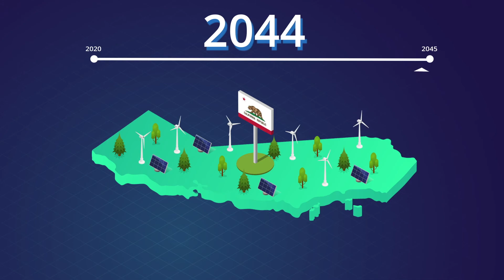Edison Pathway 2045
Pathway 2045 is SCE’s 2019 data-driven analysis of the steps that California must take to meet the 2045 goals to clean our electricity grid and reach carbon neutrality.